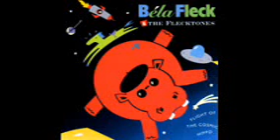Béla Fleck and the Flecktones - Flight of the Cosmic Hippo (HQ AUDIO)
Béla Fleck and the Flecktones - Flight of the Cosmic Hippo
Track 04 - Flight of the Cosmic Hippo